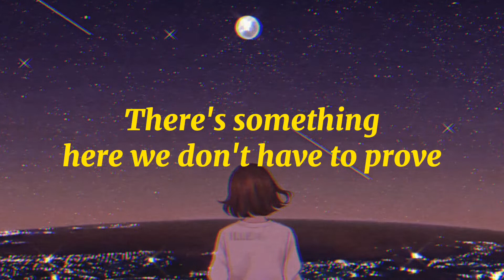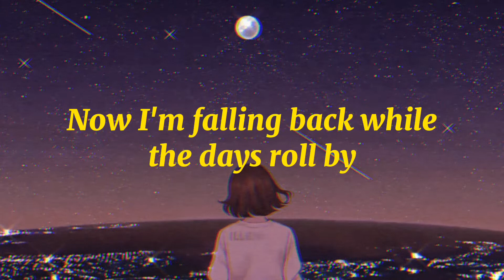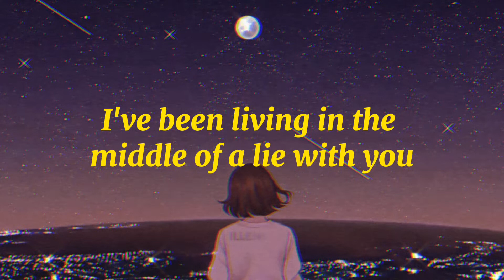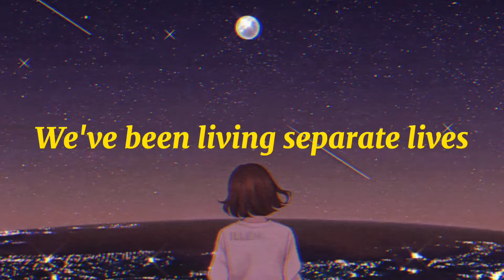Forever Honey - Where We Are Sometimes (Lyrics)